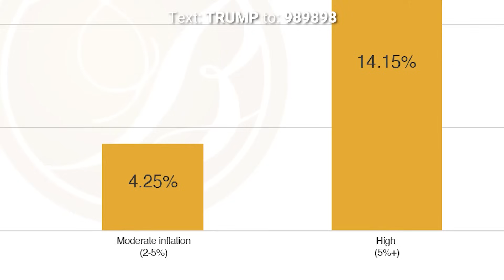FULL SPEECH: President Trump Holds a Rally in Greenville, NC - 10/21/24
President Donald J. Trump, 45th President of the United States of America, will deliver remarks at a rally in Greenville, North Carolina on Monday, October 21, 2024.

Stay in the loop with the latest coverage from Right Side Broadcasting Network! and download our new mobile app to get breaking news updates for Trump rallies and more.

Support RSBN:

With a mission to give you LIVE​ and UNEDITED coverage, we are backed by patriots like you when you give You can also support us by shopping directly from our partner, MyPillow, at ​mypillow.com​/rsbn and use code ​"RSBN​" at checkout for up to 66% OFF your ENTIRE order!